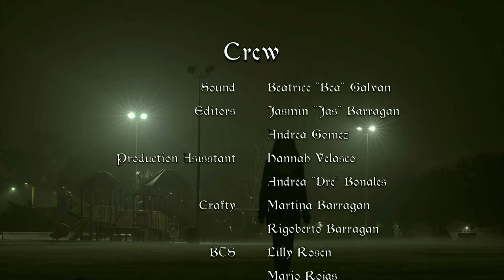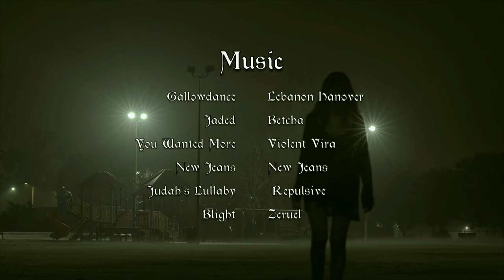Blight | A Short Film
~heeey, hope y’all enjoy~

xx

I DO NOT CALIM TO OWN ANY MUSIC IN THIS FILM. I DO NOT MAKE ANY PROFIT IN POSTING EITHER.

•Lebanon Hanover
•Violent Vira
•New Jeans
•Repulsive